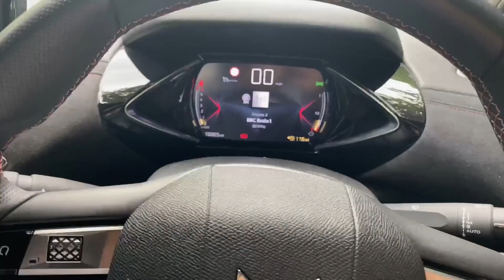DS 3 CROSSBACK 1.2 PureTech Performance Line Crossback Euro 6 (s/s) 5dr